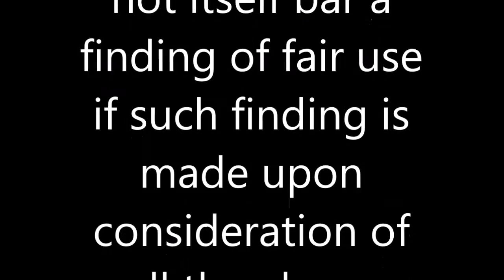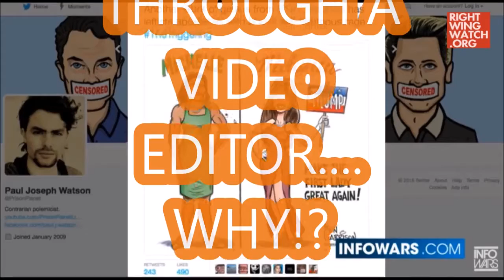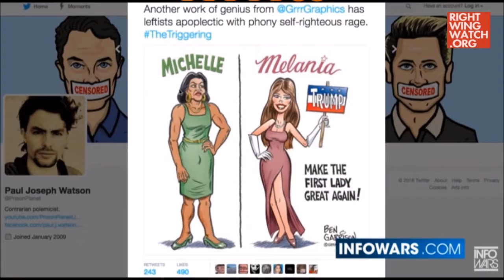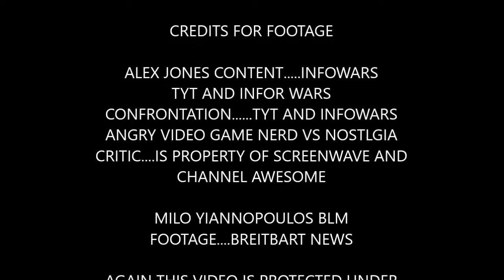ALEX THE CUCK JONES IS A DISGRACE TO JOURNALISM!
YEAH, I AM REUPLOADING THIS TO A MAJOR EDITING MISTAKE. I AM A TYT VIEWER AND I LIKE THEIR VIDEOS. AND I DO HATE ALEX JONES. NEVERTHELESS THE VIDEOS ABOUT RESPECT! SOMETHING JONES LACKS.!